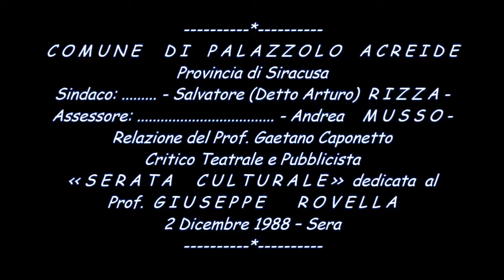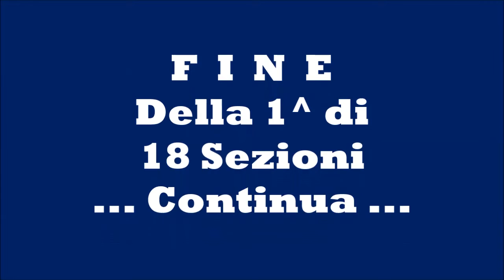1^ di 18 Sez ni - Prof Gaetano CAPONNETTO - Serata Letteraria dedicata al Prof. Giuseppe ROVELLA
CENNI STORICI - La Vita : 1- Giuseppe - Pippo - ROVELLA,  nacque il 12 Dicembre del 1926, a Palazzolo Acreide, in provincia di Siracusa.
Apparteneva ad una famiglia contadina di solida fede cristiana.
... segue ...